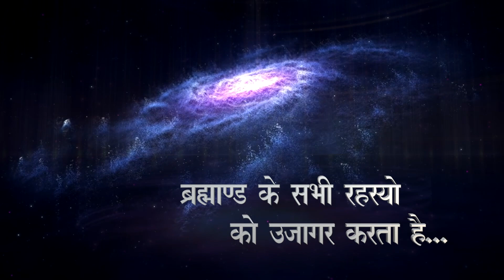11 MARCH 2022 | EPISODE 1045 | ARIHANT TV | SPIRITUAL SCIENTIST SWAMI SHRI KAMLESHANAND JI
11 MARCH 2022
EPISODE 1045
ARIHANT TV